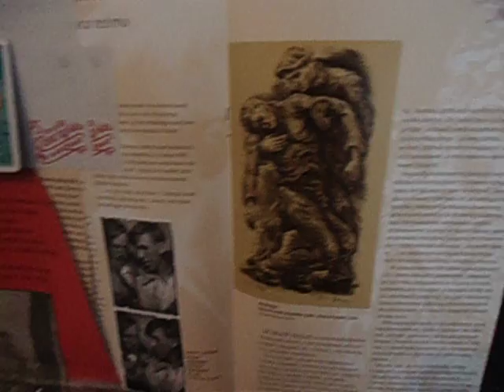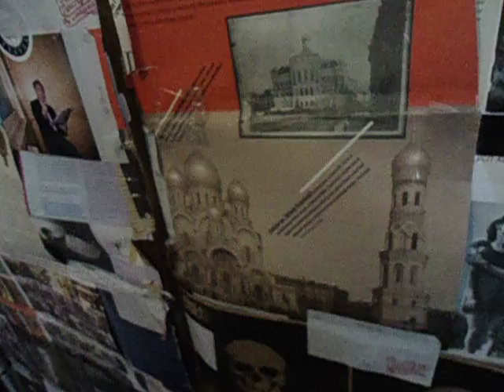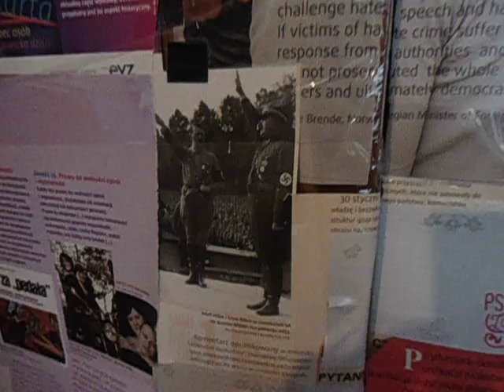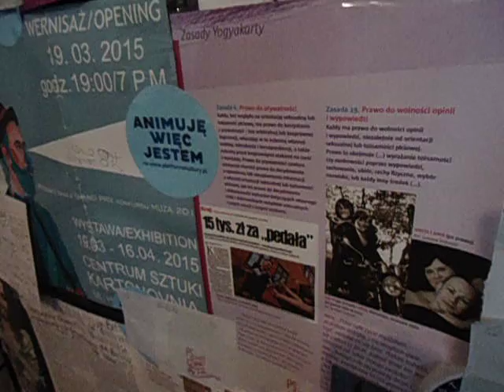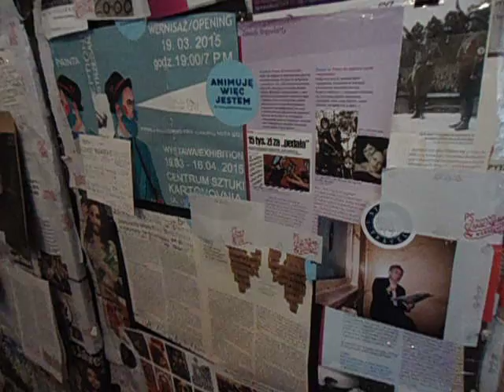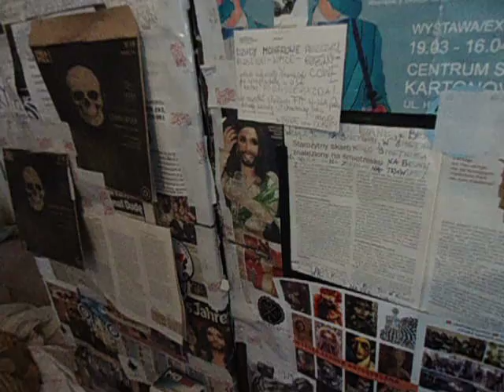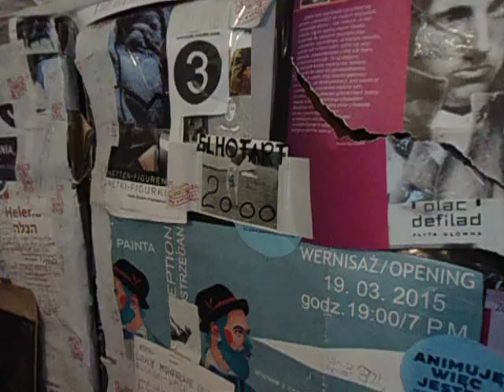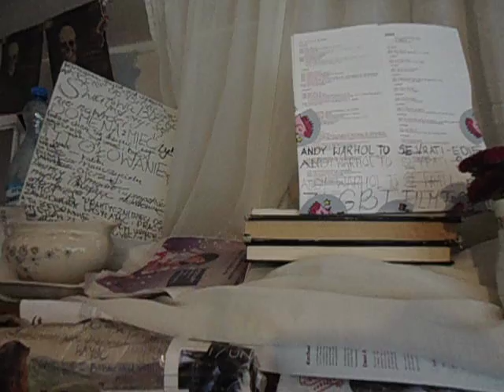DAMY RADĘ,GDY MAZUR ZA DORADZANIE NA STRONĘ PEPICZKÓW PRZEPĘDZIMY I PO LICHWIE!!!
BARDZO CIEKAWE!CIEKAWE//--MAKRYNA MIECZYSŁAWSKA JECHAŁA PEWNIE DO SAMEGO RZYMU NA DOBRYM WOZIE. ,NIESIONA PRZEZ BARDZO WIELU MURZYNÓW DIABŁA//-CZY MAKRYNA JECHAŁA DO PAPIEŻA Z MISJA JAKĄŚ,CZY GŁOSIŁA PO DRODZE DO RZYMO--ŁACINY PRAWDĘ Z PISMA ŚWIĘTEGO BIBLII?Z PEWNOŚCIĄ,-NIE!EDUKACJA W RADIU CONCHITA EXTRA,TO COŚ BARDZO ZNANEGO,ŻE LUDZIE WIEDZĄ IŻ KAŻDY NAUCZYCIEL .TEŻ NAWET MUSI SIĘ DOKSZTAŁCAĆ!/CHCIAŁ,CZY,-NIE,TO I TAK DOŚWIADCZENIE CZYNI MISTRZA!NAWET,GDY NAUCZYSZ SIĘ KILKU JĘZYKÓW OBCYCH DOBRZE JEST,ABYŚ DALEJ UCZYŁ TEŻ KOGOŚ INNEGO,ABY SIĘ ZAPRAWIĆ W BOJU!//PIERWSI CHRZEŚCIJANIE,GDY SZLI GŁOSIĆ DWÓJKAMI,BO JEZUS 72-U WYSŁAŁ PO DWU,ABY SZLI OD DRZWI DO DRZWI//-WTEDY OWI CHRZEŚCIJANIE ZAPRAWIALI SIĘ W BOJU O WIARĘ!!!//SZATAN NIE ŚPI I PRAKTYCZNIE DIABEŁ ZAWSZE DZIAŁA,ŻE CIĘŻKO BARDZO BYŁO UTRZYMAĆ SIĘ PIERWSZYM CHRZEŚCIJANOM W WIERZE ZE WZGLĘDU NA PRZEŚLADOWANIA CHOĆBY//-NATOMIAST ŻYDOM TEŻ BYŁO W OGÓLE NAWET I PRAWDĘ POZNAĆ O CHRYSTUSIE,GDY SAMI SOBIE NABRUŹDZILI I CHRYSTUS BYŁ NOWOŚCIĄ DLA NICH,CHOĆ NIE MUSIAŁ JEZUS CHRYSTUS BYĆ NOWOŚCIĄ ZE WZGLĘDU NA 312 PROROCTW,KTÓRE SIĘ NA NIM SPEŁNIAŁY!/-BADAJCIE PISMA,CZY TAK SIĘ RZECZY MAJĄ,-BIBLIA!!!//GŁOSILI WIĘC ZE WZGLĘDU NA WYDANIE ŚWIADECTWA O CHRYSTUSIE I SAMI SIĘ W WIERZE WZMACNIALI//APOSTOŁ PAWEŁ ZABRAŁ DO GŁOSZENIA NAWET MŁODEGO TYMOTEUSZA/-DOBRZE ZROBIŁ!!!//WIEDZA Z PISM WZRASTAŁA/-WIARA TEŻ WZRASTAŁA//-TAK WSPANIALE WYKSZTAŁCENI ŚWIADKOWIE JEZUSA CHRYSTUSA/-ŚWIADKOWIE JAHWE/-ŚWIADKOWIE BOŻY NIE POTRZEBOWALI W KONSEKWENCJI WZRASTANIA W WIERZE UPEWNIENIA W POSTACI CUDÓW DLA POPARCIA,ŻE SA NA DOBREJ DRODZE,BO DUCH JAHWE I TA CIĄGLE ICH WSPIERAŁ W DZIAŁALNOŚCI GŁOSZENIA EWANGELII O CHRYSTUSIE CO DO NADCHODZĄCEGO KRÓLESTWA JEGO!!!PSALM 110 MÓWI PROROCZO WŁAŚNIE,ŻE JAHWE DAŁ MU PANOWANIE I WŁADZĘ NAD ZIEMIĄ/ CZY CHCESZ TERAZ PRZYŁĄCZYĆ SIĘ DO ZBORU,KTÓRY GŁOSI,AŻ DO SAMIUTKIEGO KOŃCA TEGO ZŁEGO SYSTEMU RZECZY?,-ZAPRASZAM/-ZAPRASZAMY PAŃSTWA BARDZO SERDECZNIE SIĘ PRZEKONAĆ,ŻE W ISTOCIE SKORO BIBLIA JEST SPÓJNA LOGICZNIE,TO NIE MA INNEJ DROGI ZBAWIENIA,JAK TA,DROGA BOŻA DROGA:NIE W LEWO,NI W PRAWO NIE ZBACZAJ JUŻ Z NIEJ!!!/CZASEM TRZEBA PRZEJŚĆ PRYSZNIC OŻYWCZYCH WÓD PŁYNĄCYCH ZE SŁOWA BOŻEGO:HEJ PRAGNĄCY,PRZYJDŹCIE TU,-WODĘ ŻYCIA DARMO PIĆ. !/-ZAPRASZAMY!!/-JESZCZE NIGDY NIE BYŁO TAK DOBRZE ,JAK TERAZ W XXI WIEKU,ŻE PRAWDY BIBLIJNE MOŻNA POZNAWAĆ W INTERNECIE,A POTEM MOŻNA PRZEKAZYWAĆ DALEJ JAKO ŚWIADKOWIE POWTARZAJĄC RANO,W POŁUDNIE,WIECZOREM,CZY NAWET IW NOCY! GDZIE NIE MA MIŁOŚCI,TO ŻADNA WIEDZA NIE MA WARTOŚCI//PUSTE I PRÓŻNE SŁOWA U LOCH NA ROZRODZIE 500+!!! PAŃSTWO DA//SPANIE ZA DARMO NAUKA ZA DARMO WSZYSTKO ZA DARMO,GDY LIDKA MUSIAŁA ODPRACOWAĆ KIEDYŚ,A DZIADUKI CHCĄ I CHCĄ//! DZIKA REPRYWATYZACJA MIESZKAŃ!/ZŁODZIEJE MIESZKAŃ//AFERA W WARSZAWIE!CWANIAKI MUSZĄ SPORO SIĘ UCZYĆ,ABY NABRAĆ KOGOŚ? TAK!!